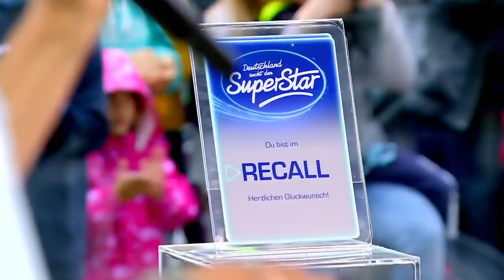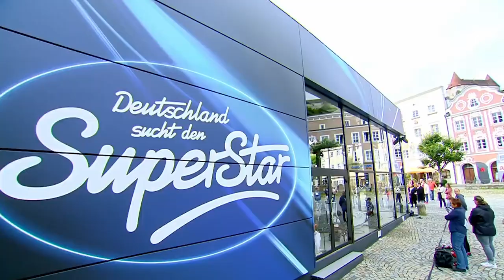SPECTACULAR Idols Auditions 2022!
Spectacular Idols auditions from German Idol 2022!